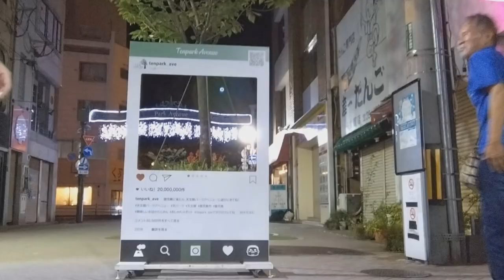Cheese N Pot-C - I'ma Say Peace ft. Donnie Ozone, Tha R N Tha Chief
Anutha bran nu joint from the 'Still Doin' Stuff' albulation released today for Netlabel Day 2024. Features Donnie Ozone on the rhymes, Tha R on guitar and bass and Tha Chief on tha hooks! or whenever it's July 14th!